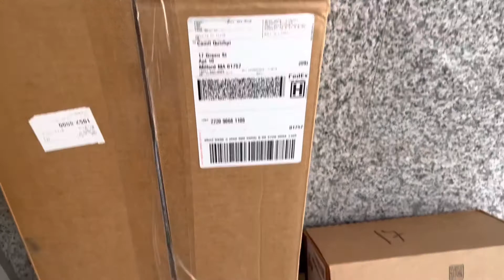Cuando uno se enamora de los zapatos Jordan no puedo parar de comprar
Jordan shoes son perrones///